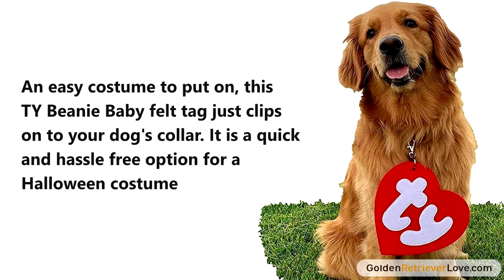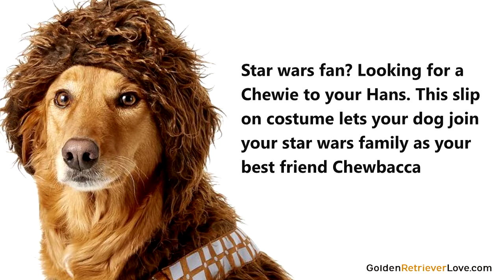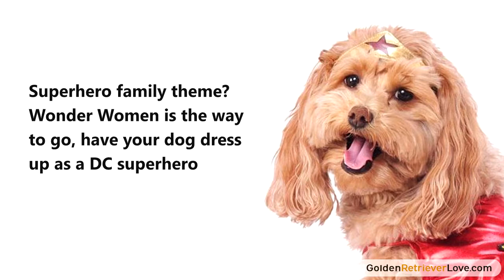Coolest Dog Costumes for Golden Retrievers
Checkout our article for some of the coolest golden retriever dog costumes!